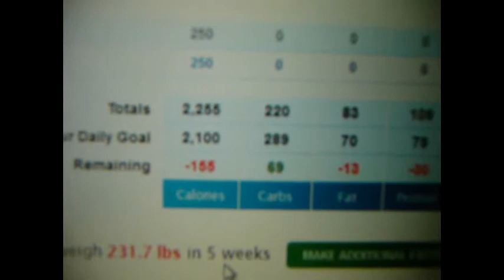Weight Loss Vlog My fat Chance 8/19/11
Video footage of me from yesterday.  I've been playing with the same 4 lbs since the middle of July and I'm tired of it!  I've been hovering from 231 and 235 and I'm ready to get back into the 220's.  No more wishy washy!